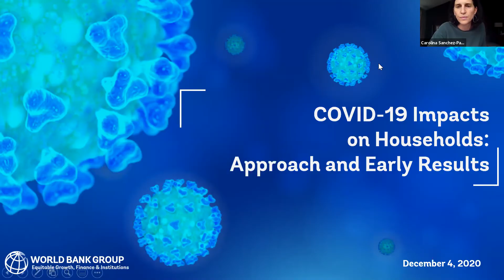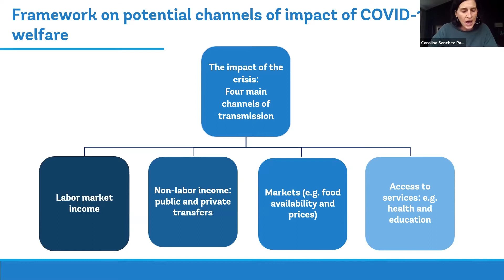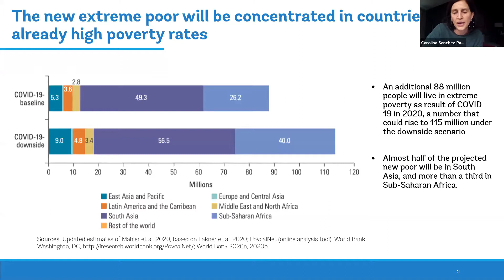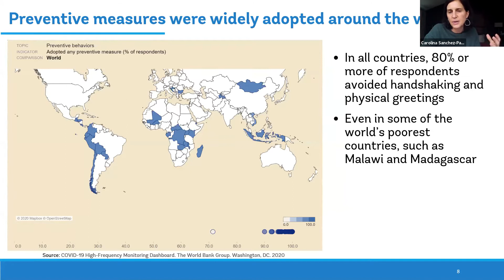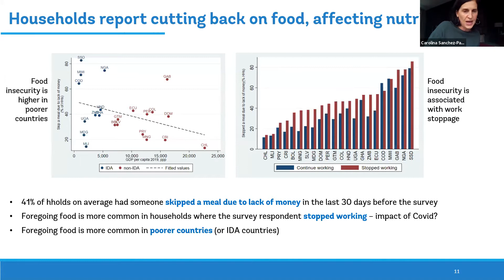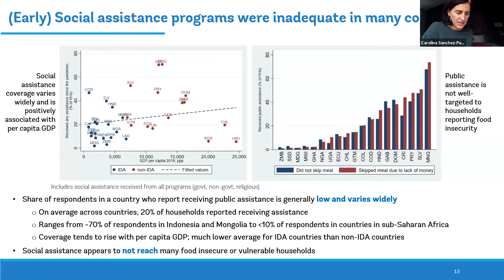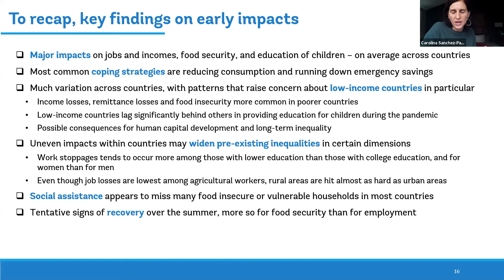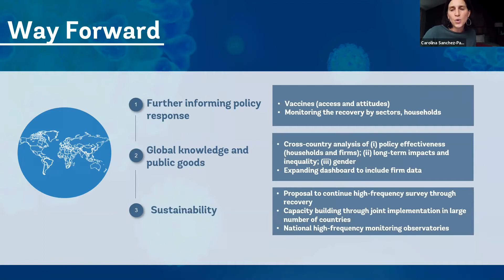CID Speaker Series: Emerging Evidence on the Socio-Economic Impacts of COVID-19 on Households